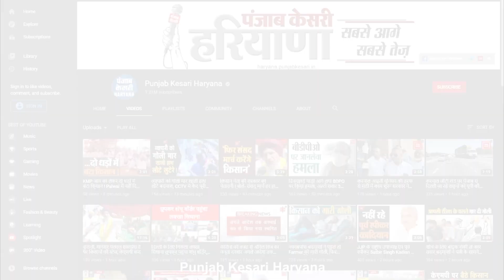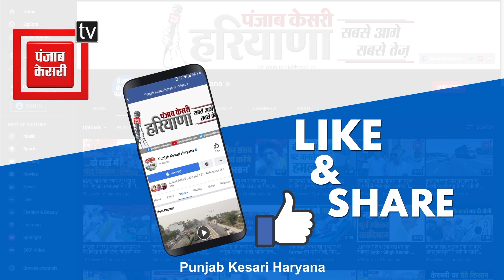करनाल में होली के दिन बुजुर्ग महिला की हत्या, खुशियां मातम में बदली